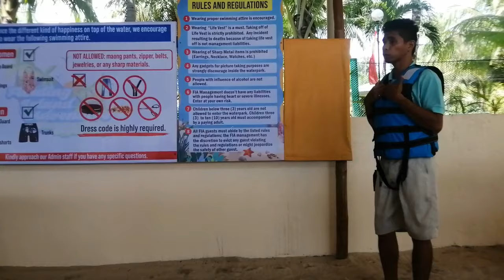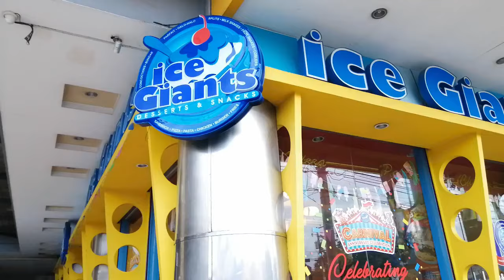SAMAL INFLATABLE ISLAND GONE WRONG | PARADISE ISLAND PARK & BEACH RESORT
FAMBAM MUNA TAYO GUYS TRAVEL VLOG.

Paradise Island Park and Beach Resort
Address: Caliclic, Babak, Island Garden City of Samal, Davao del Norte